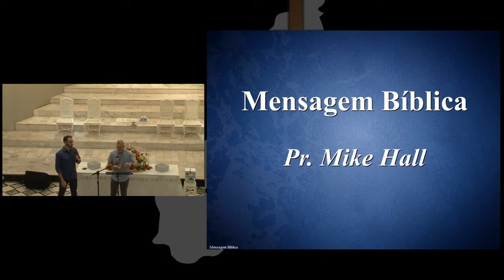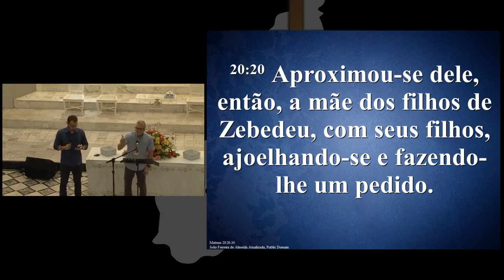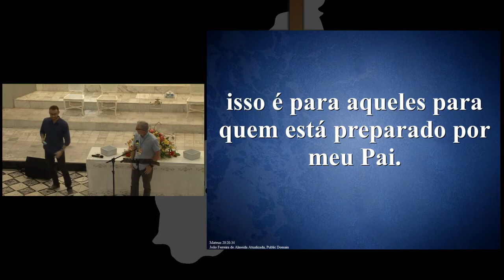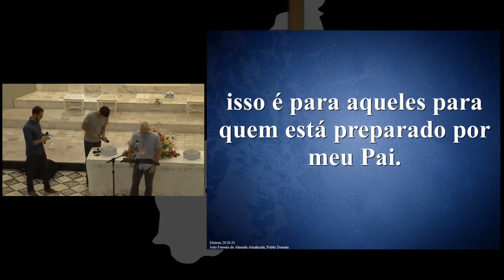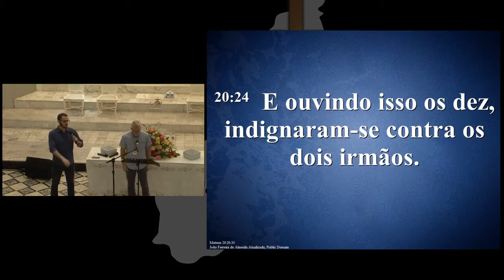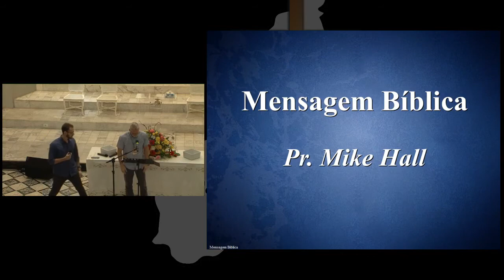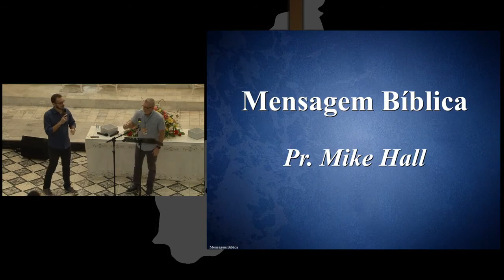Congresso Missionário 2019 - Sermão da sexta-feira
Sermão pregado pelo pastor Mike Hall, da igreja Dayspring, e interpretado por Jessé Alcântara.